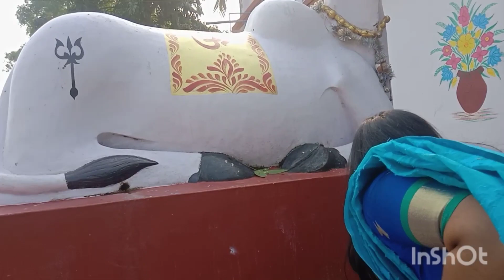🙏🙏সোমবারে শিবমন্দিরে গেলাম পূজো দিতে ।।vlog